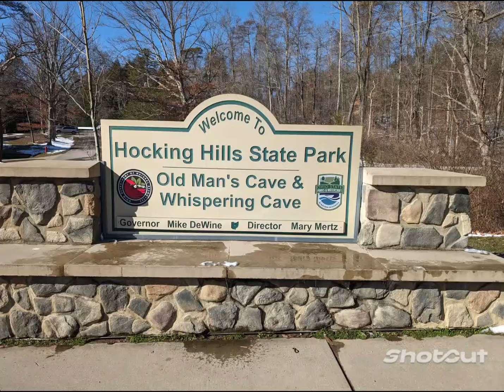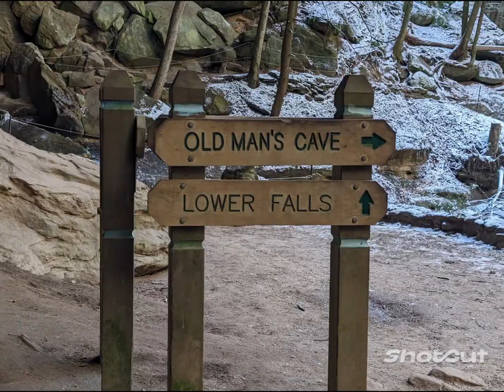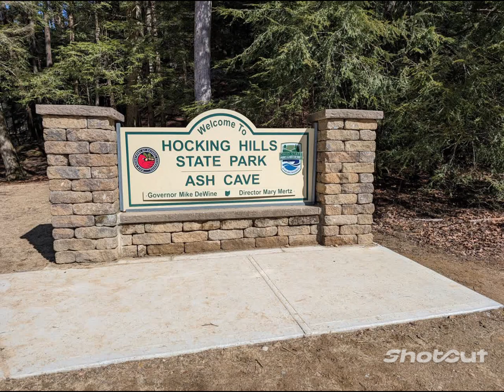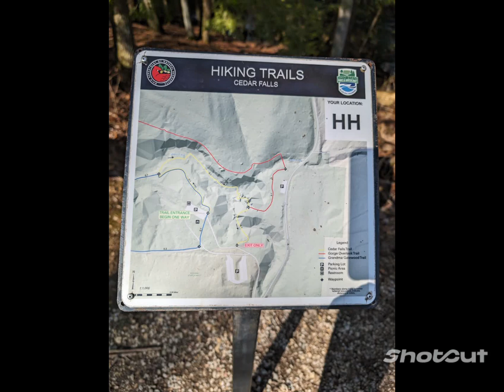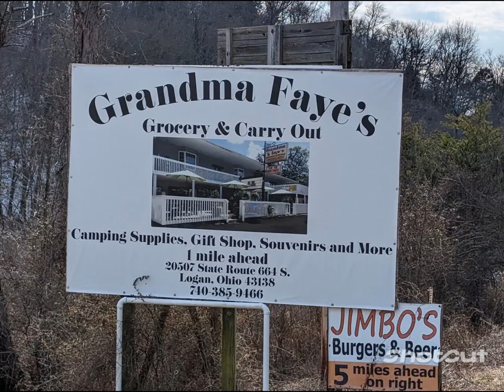Hocking Hills State Park : Part 1!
If Hocking Hills State Park is on your list of places to visit DO IT! If it's not, put it on your list! You won't be disappointed! This gem is in Logan, OH but the landscape in the park and surrounding Hocking Hills region feels like you're in the mountains. We visited Old Man's Cave, Devil's Bathtub, Cedar Falls, Ash Cave, and Conkles Hollow and loved everything about all of it.
This one is definitely on our "return to" list to see the things that we missed!

Part 2 will give more information about the campground and the Hocking Hills region.